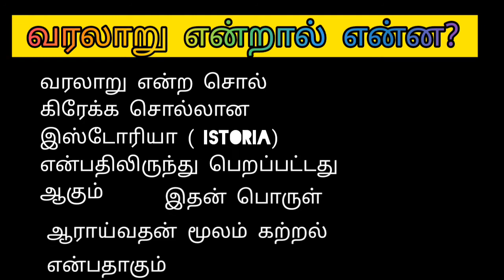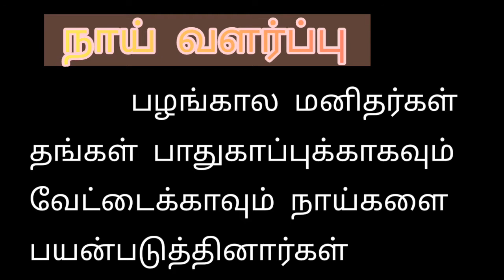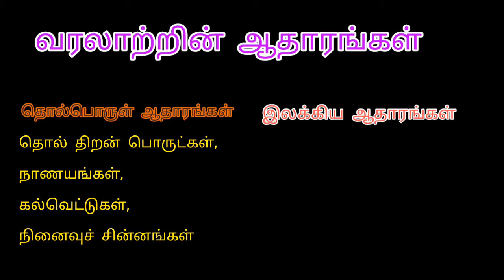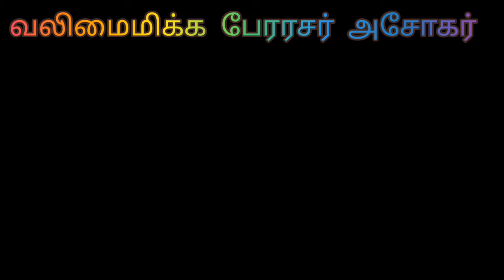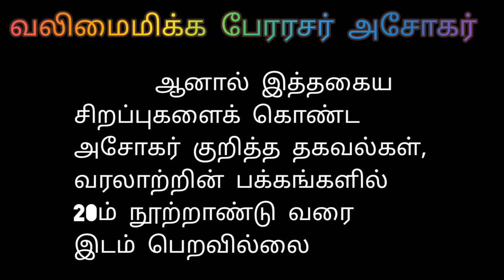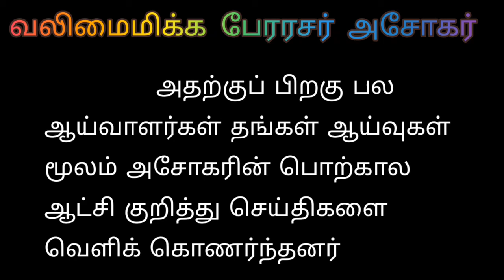வரலாறு என்றால் என்ன?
chapters
0:00 intro
0:31 வரலாறு என்றால் என்ன?
0:47 வரலாற்றின் காலம்
1:00 வரலாற்றுச் சான்றுகள்
2:18 நாய் வளர்ப்பு
2:52 வரலாற்றுக்கு முந்தைய காலம்
3:02 தொல்லியல் அடையாளங்கள்
3:17 வரலாற்றின் ஆதாரங்கள்
3:59 நாணயவியல்
4:06 கல்வெட்டியல்
4:19 வலிமைமிக்க பேரரசர் அசோகர்
6:10 தொல்லியல்
6:20 முடிவுரை